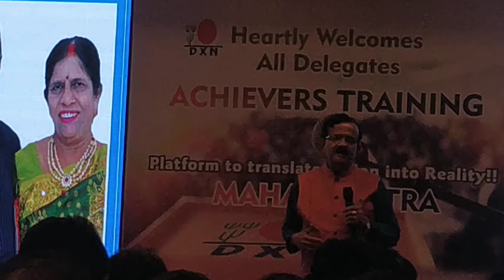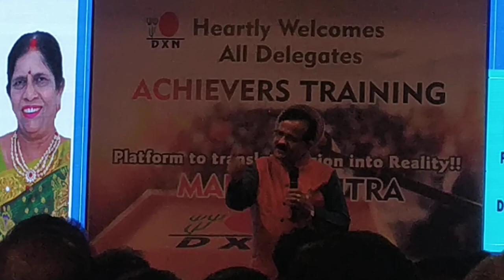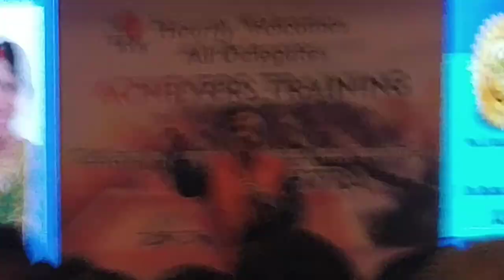Diamond Conferance at Pune Recognition Nite on 6th jan 2010 Part -3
Diamond Conferance by Prof. K.N. Vasupal at Pune - Part-3